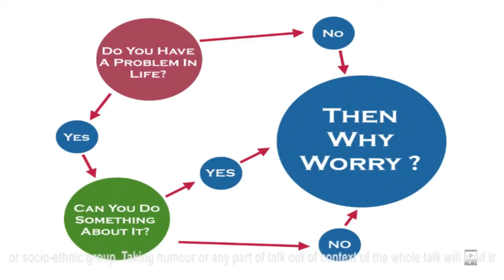1 min speech will relax you from stress - Gaur Gopal Das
Original Credits  to Gaur Gopal Das Jee.
The video has been uploaded for motivation purpose only.